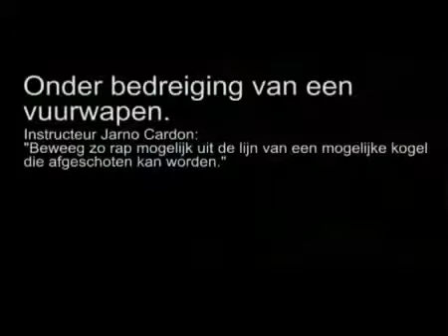Self defense Firearms escaping techniques